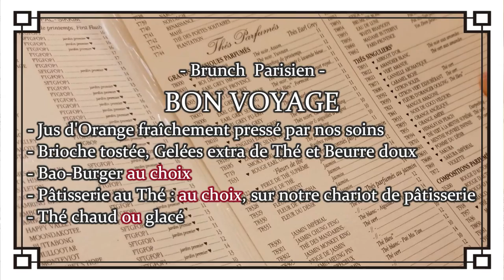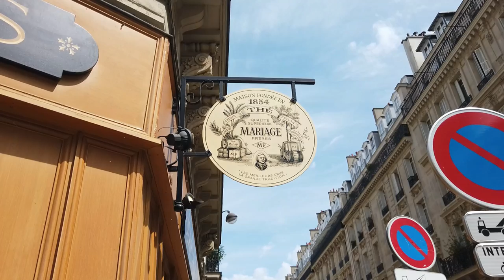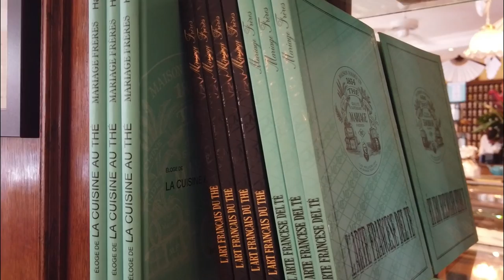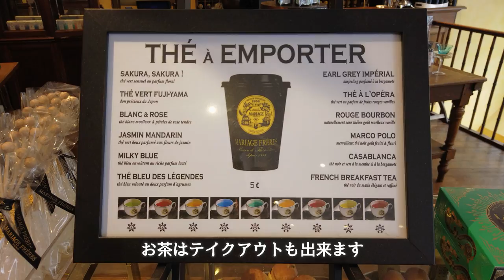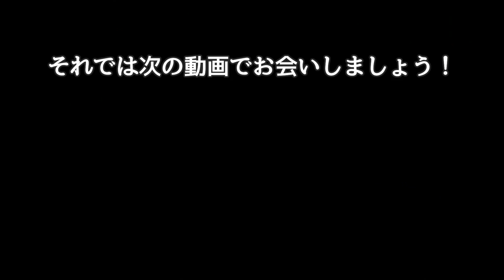【パリカフェ巡り】マリアージュ・フレールのサロン・ド・テでブランチ体験💙フランスの老舗紅茶店【Mariage Frères】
パリのマリアージュ・フレール、エトワール店へ行ってきました。
お茶が香る繊細な料理やパティスリーにすっかり夢心地🎵
【サロン・ド・テ：Salon de Thé】
Mariage Frères Etoile
※日本語のマリアージュ・フレールのサイト
Ouvert du lundi au samedi - fermé le dimanche
月～土曜日　12h00 à 19h
日曜定休

地下鉄1番線Etoile駅
地下鉄2番線Terne駅

【住所：Adresse】
260 Faubourg Saint-Honoré Paris75008

【注文：Commande】
::::::Brunch Bon Voyage::::::
35€
::::::メイン::::::
Bao Barger
・Saumon Mariné et Fumé
・Tataki de Boeuf Glacis de Soja
::::::デザート::::::
・Caré noir
・Tarte Paris-London
::::::飲み物::::::
・Marco Polo Thé Noir
・Earl Grey Provence

凱旋門が程近い閑静な住宅街にあるエトワール店です。
ブランチはクラシックとボンボヤージュの二種類あって
私達はバオバーガーが選べるボンボヤージュを選びました。
　　::: オススメの場所 :::
モンソー公園(Parc Monceau)
彫刻や支柱など歴史が感じられる緑多い公園です
　　::: メンバー紹介 :::
▶妻：HRK(別名エミリー)
▶夫：RCD
【おすすめ動画：Video】
::::::紅茶を通販で::::::
4,320円送料無料🎁
マリアージュ フレール 紅茶(2銘柄各50ｇ)と紅茶のジャムのセット
マルコポーロ、アールグレイ、紅茶のジュレの3点です
3,240円送料無料🎁
マルコポーロとセイロンティー(2銘柄各50ｇ)
人気の紅茶が手軽に試せるセットです
甘いキャラメルの香りマリアージュフレール
【ウェディングインペリアル】フランス直輸入
地中海の香りマリアージュフレール
【ボレロ】フランス直輸入
::::::ワインを通販で::::::
【送料無料】 63％OFF
トリプル金賞樽熟ボルドー入り!フランス金賞赤白スパークリング12本セット
赤・白・泡でフランス巡り

　[フリーBGM DOVA-SYNDROME / FREE BGM DOVA-SYNDROME]